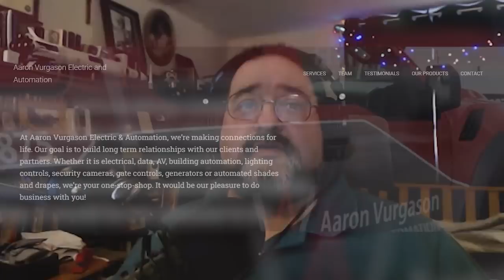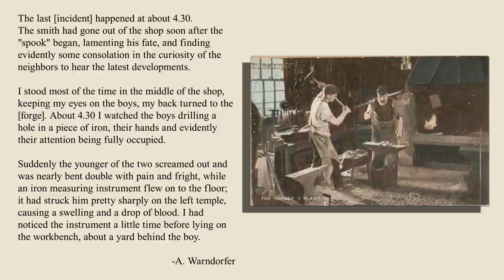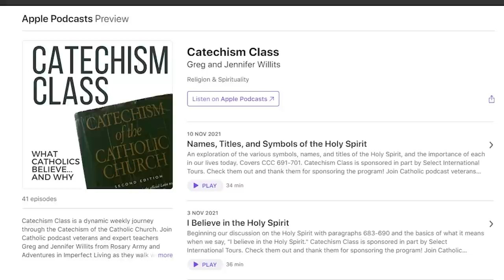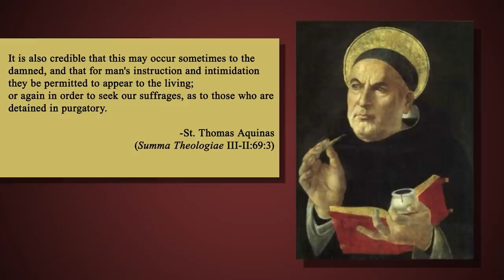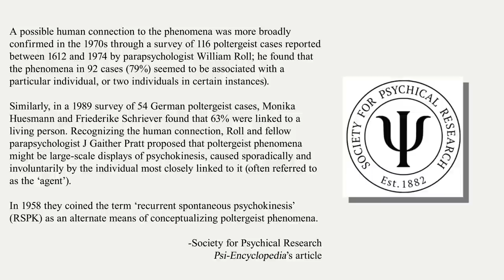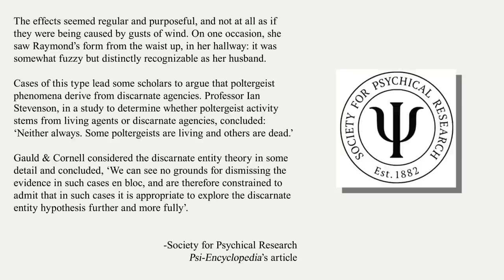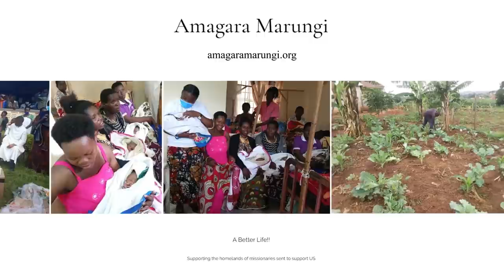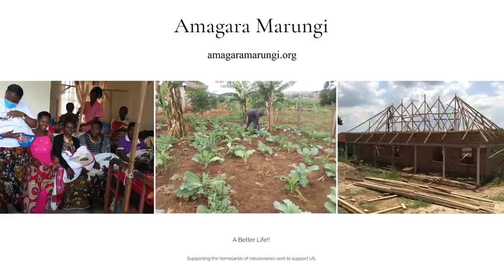Poltergeists! (Noisy Ghosts? Psychokinesis? Spirits? Demons?) - Jimmy Akin's Mysterious World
For centuries, people have reported strange phenomena of objects moving on their own, flying into walls, even injuring and killing people. Jimmy Akin and Dom Bettinelli talk about the phenomenon of poltergeists, what they are what causes them, and what the latest research reveals about them.

Further Resources:
• Alan Gauld & A. D. Cornell’s book Poltergeists
• William Roll’s book The Poltergeist
• Loyd Auerbach’s book ESP, Hauntings, and Poltergeists: A Parapsychologist’s Handbook